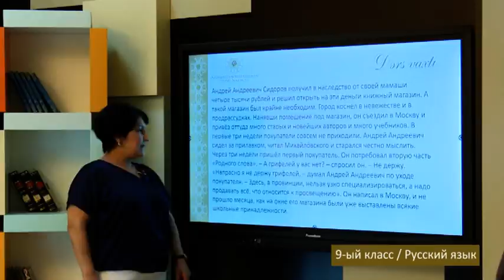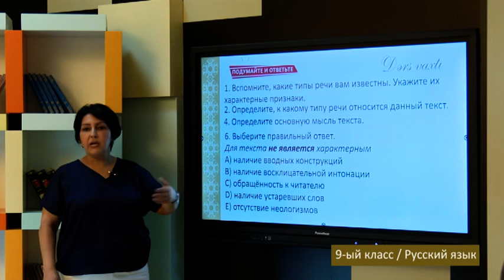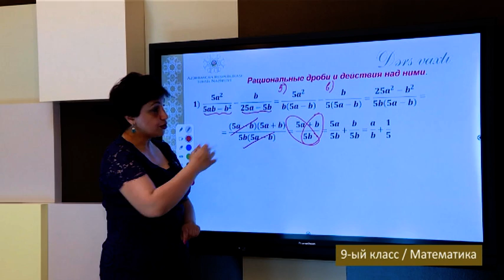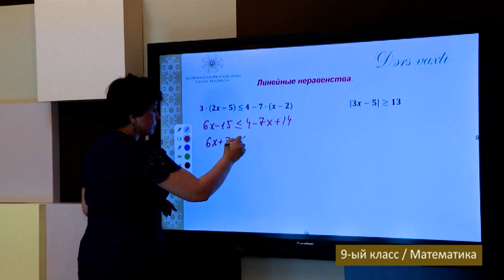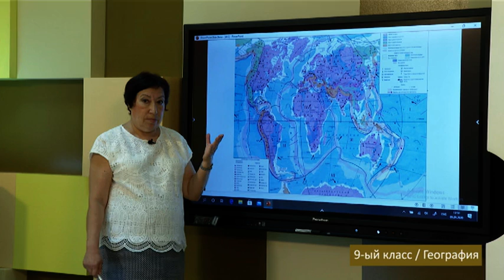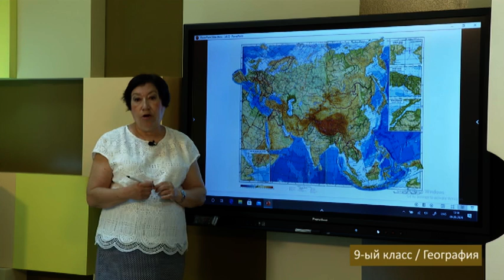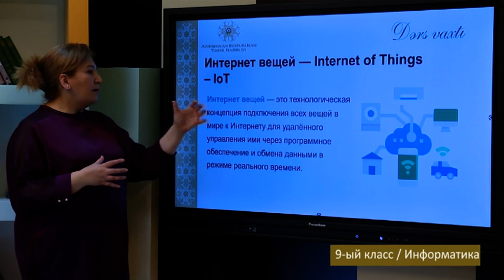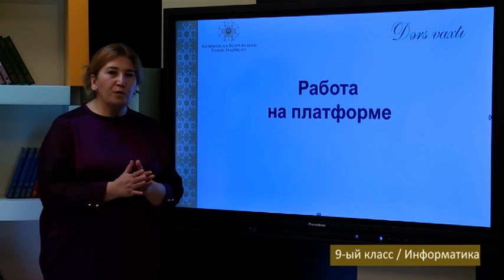“Dərs vaxtı”: 9-cu sinif dərsləri ( rus bölməsi) (24.09.2020)